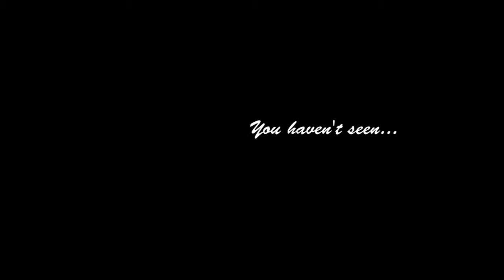BEHIND THE SCENES! (Episode 1: "The Baka Binder")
Baka Bloopers, aw yeah!!